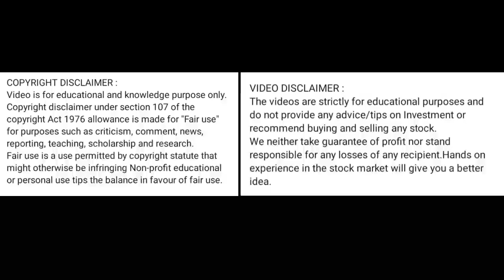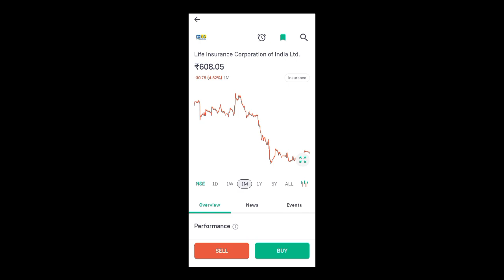Lic india share price today l Lic india share news today l Lic india share latest news today